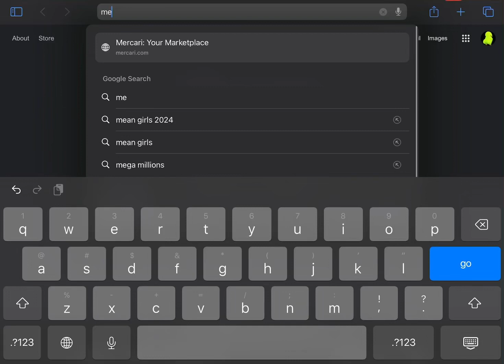Oh shoot-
Note: This is entirely satire and is not meant to be taken seriously.